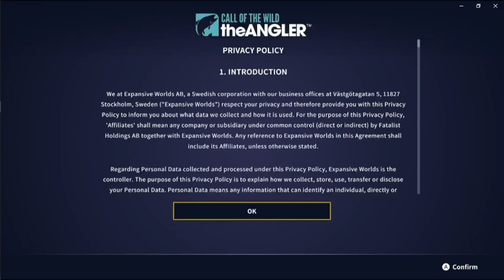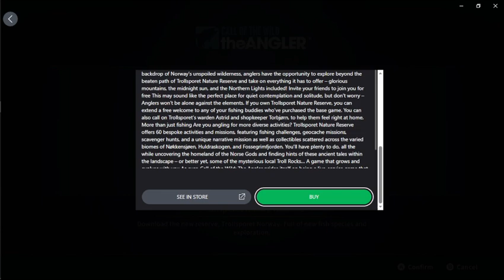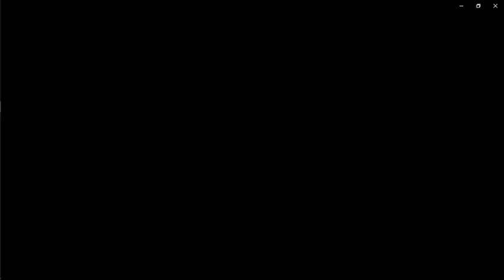Call of the wild, angler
Cloud gaming is affected by your internet speed as you can see in this video.
Playing cloud games while live streaming at the same time caused the glitchiness at average internet speed (50mbps). Games stream fine by themselves, no glitches.